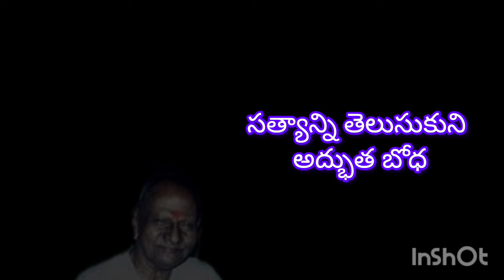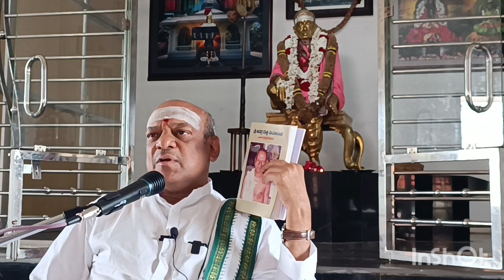ప్రపంచం నీలోనే పుట్టి నీలోనే అంతర్ధానం అవుతుంది! ది.25.08.24 truth self life /Ramana/ ❤️‍🔥🔥❤️‍🔥